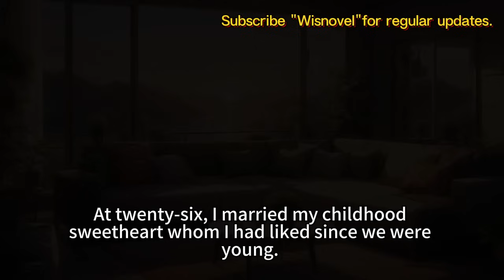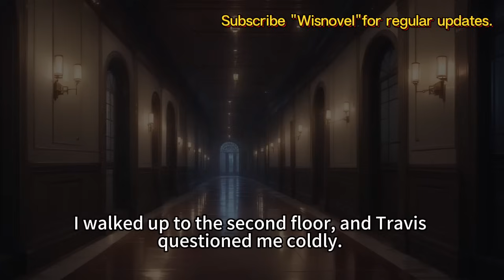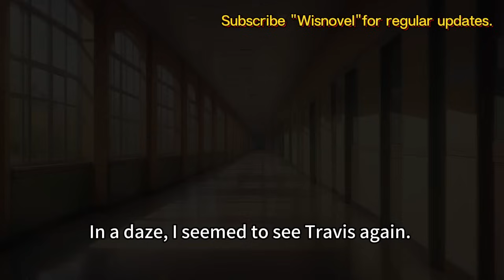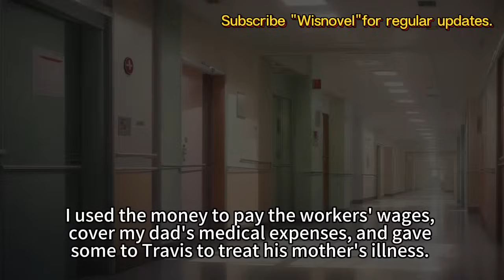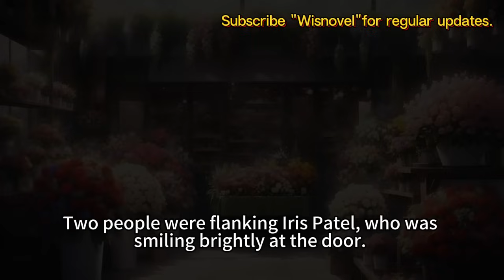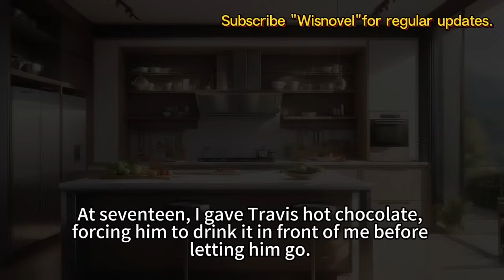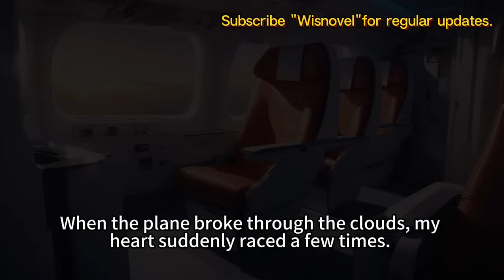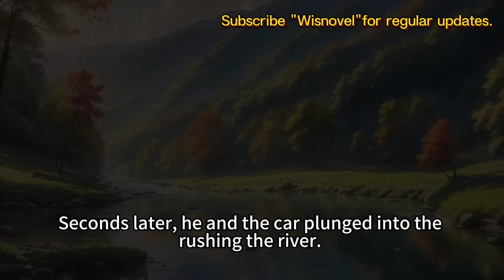She Provoked Me To Give Up My Position As His Wife. Perfect Timing!Cheers To Divorcing This Cheater!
At twenty-six, I married my childhood sweetheart whom I had liked since we were young.
But after just a year, he started keeping a young model.
I didn't say anything, just took off my wedding ring, drafted the divorce agreement, and handed it to him.
He lit a cigarette and laughed at me.
"Divorce? What trick are you trying now?"
I calmly told him.
"Travis Howard, I want to cut my losses in time. So, please sign it."

Your likes, comments, and subscriptions are my biggest motivation!